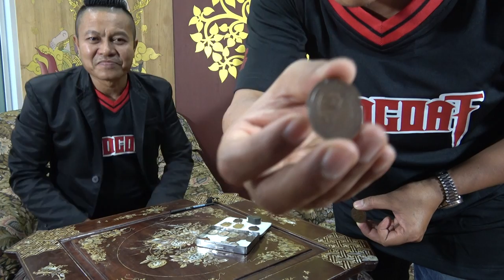พระเครื่อง สันขวาน EP.10 เหรียญข้างเลื่อย